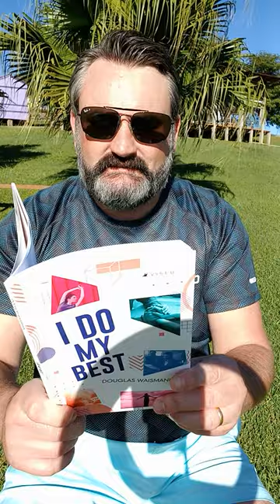Carpe diem... memento mori...